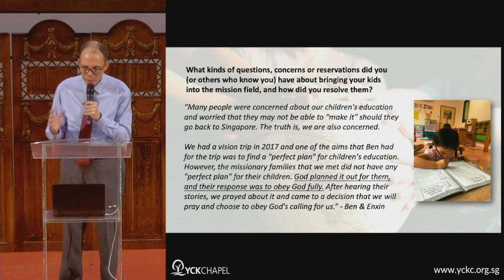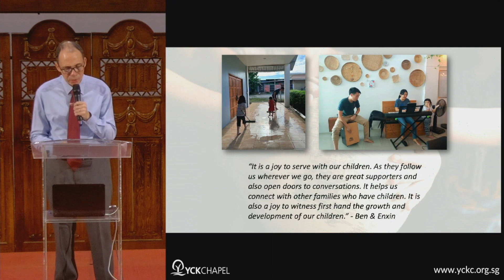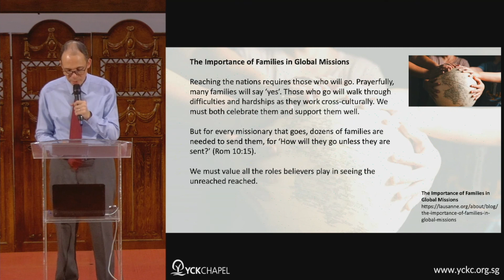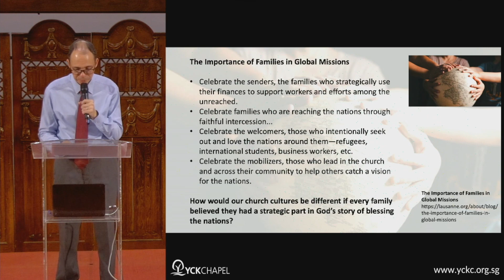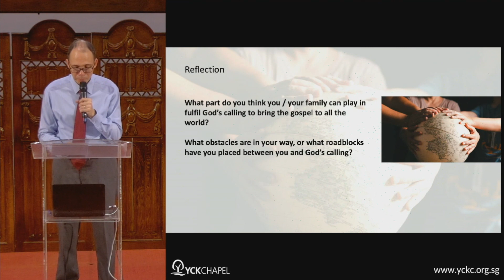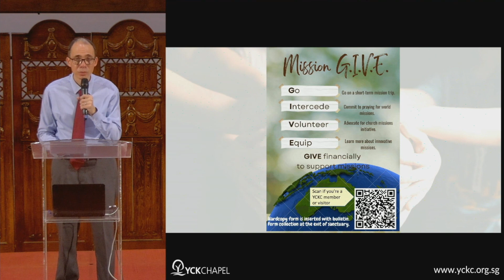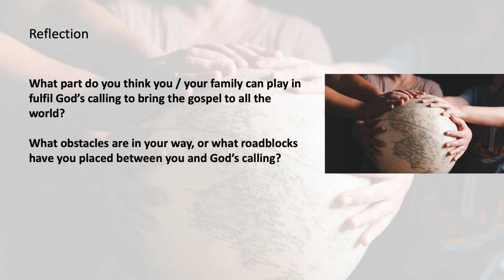As for Me and my House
Sermon Title: As for Me and my House - Serving in missions as a family
Sermon Preacher: Deacon Jan Choo
Date: 22 October 2023

This sermon is Part 3 of a 4-part series on Missions
1. Not Forsaken - Dr Andrew and Belinda Ng's faith journey
2. A Chance to Die - Amy Carmichael's life and legacy
3. As for Me and my House

Discussion Reflection Question:
1. What part do you think you / your family can play in fulfil God’s calling to bring the gospel to all the world?

2. What obstacles are in your way, or what roadblocks have you placed between you and God’s calling?

If you..